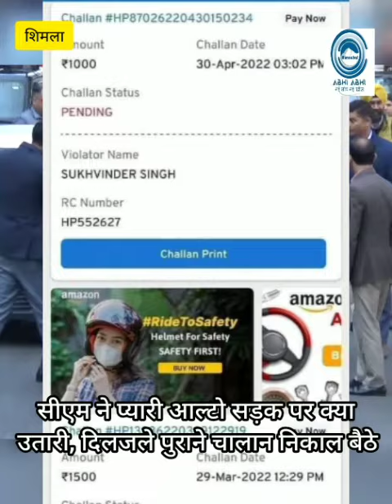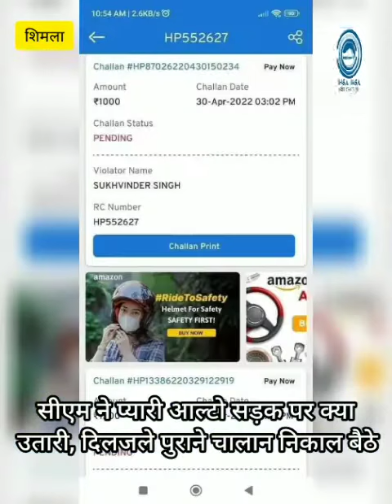CM Sukhu | Alto Car | Pending Challan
Shimla (Himachal Pradesh) : CM Sukhwinder Singh Sukhu reached the Budget Session of Himachal Vidhan Sabha by his old Alto car today.